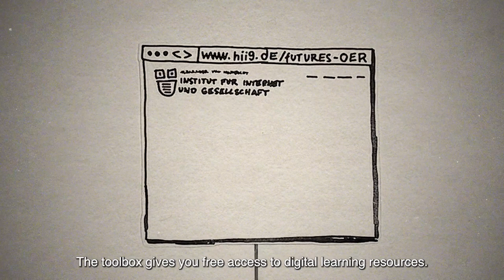Making sense of the Future – Future(s) of the digital world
With the Open Educational Resource (OER) "Making Sense of the Future", the Alexander von Humboldt Institute for Internet and Society (HIIG) in cooperation with the Federal Agency for Civic Education (bpb) offers a free educational tool for exploring digital futures.

How can we understand our digital future? And which futures are conceivable and which are desirable? Making sense of the Future offers free access to digital learning resources that approach the discourse of digitalisation in a playful way and encourage exchange about digital future ideas.

The toolbox includes six different exercises that use futurology methods to open up topic areas and materials around the questions of digitalisation and its influence on our society.